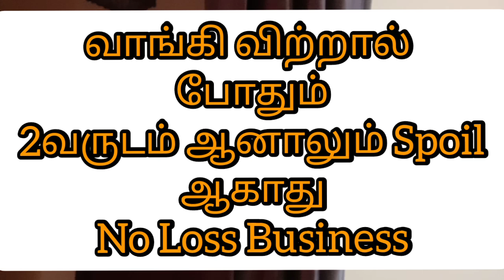200% லாபம் தரும் சுயதொழில் | Buying | Selling | Small Business Ideas | Tamil | Low Investment